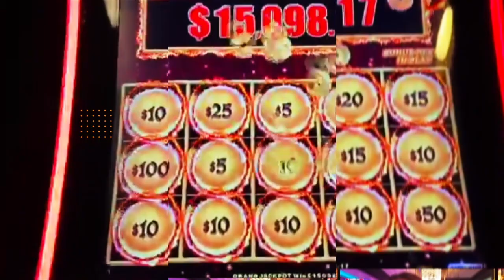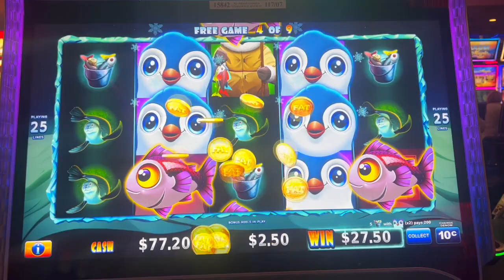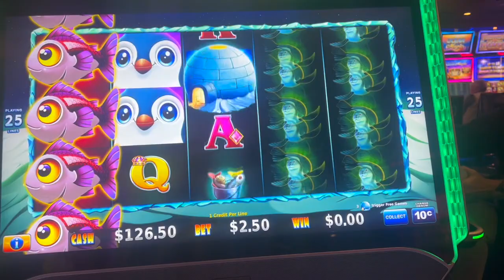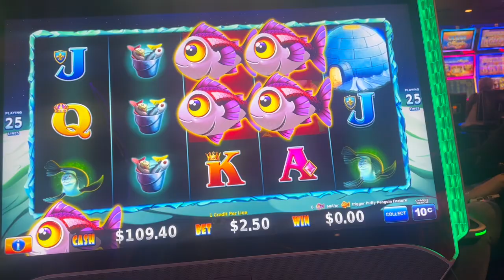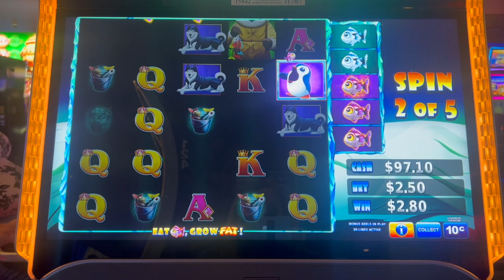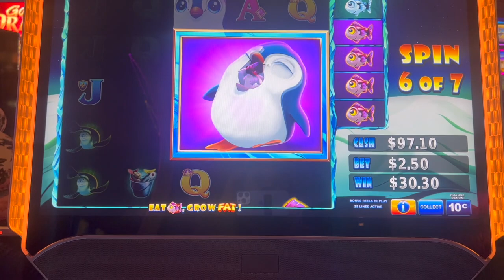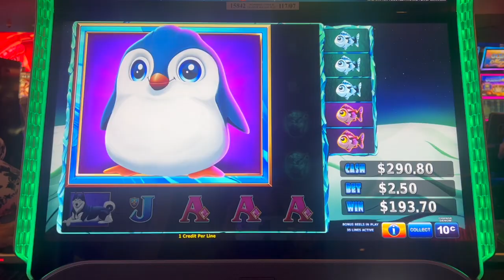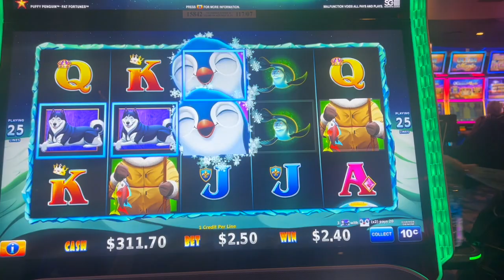Can I Just Have Fun???